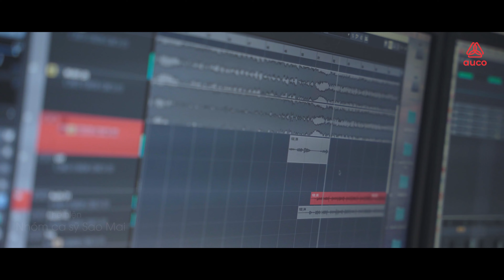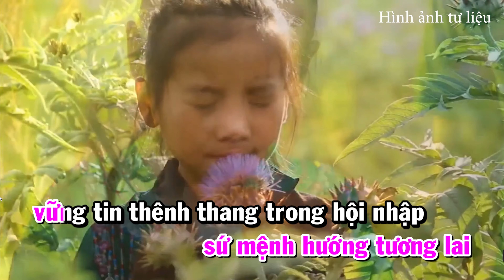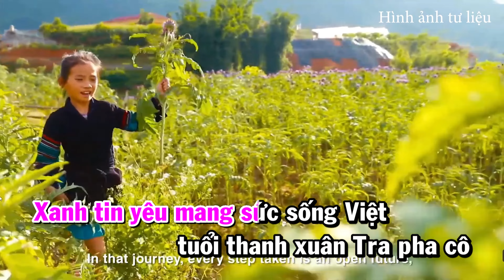Karaoke Khát vọng xanh/ MV kỷ niệm 50 năm ngày truyền thống công ty Cổ phần Traphaco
Follow AUCO MEDIA:
▶ AUCO MEDIA giữ mọi bản quyền trên kênh Youtube này, vui lòng không sao chép, không reload, upload dưới mọi hình thức.